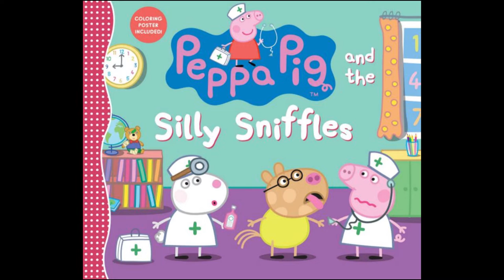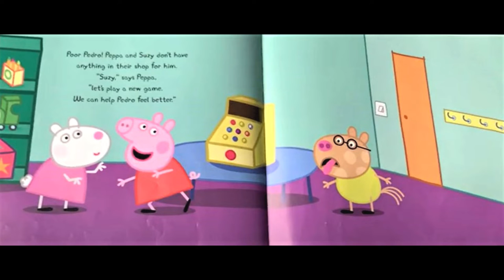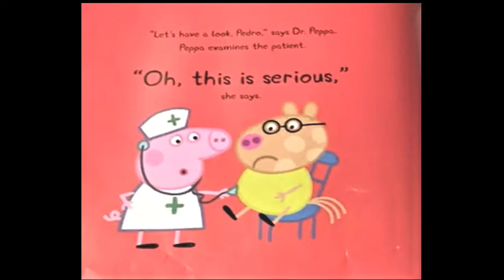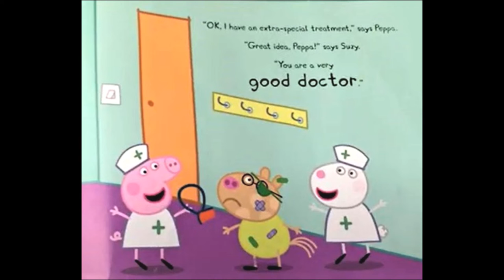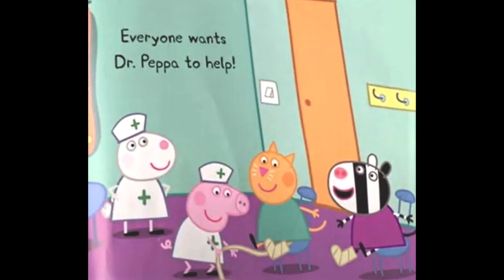🐷PEPPA PIG AND THE SILLY SNIFFLES (books read aloud)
Peppa pig and the silly sniffles. Books read aloud. Books read aloud for children Children's books. Peppa pig. Peppa pig books. Peppa pig read aloud books. Peppa book. Peppa pig book read aloud. peppapig. learn English

Doctor Peppa is in the house — can she help a friend with the sniffles feel better?

Peppa and Suzy Sheep are playing store. Danny Dog comes in for cookies, and they sell him a toy telephone. Zoe Zebra asks for apples, and they sell her a toy truck. But when Pedro Pony comes in with the sniffles, they don’t have anything for him! So they decide to play a new game instead. Will the new doctors be able to cure their friend Pedro?

Peppa pig and the silly sniffles. Books read aloud. Books read aloud for children Children's books. Peppa pig. Peppa pig books. Peppa pig read aloud books. Peppa book. Peppa pig book read aloud.